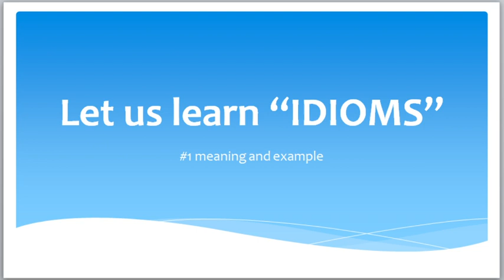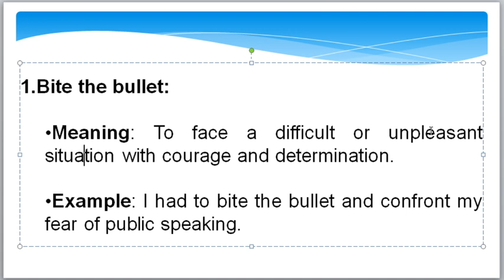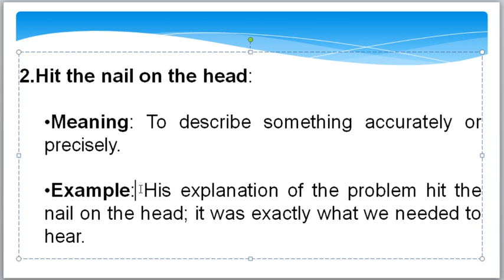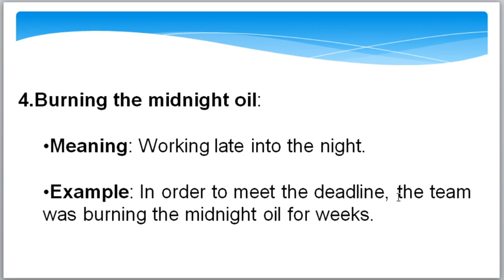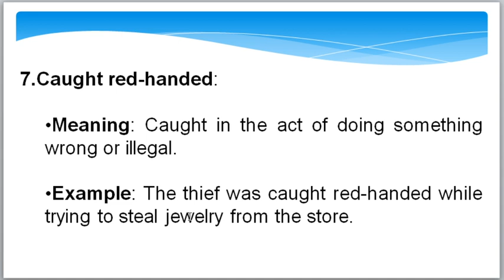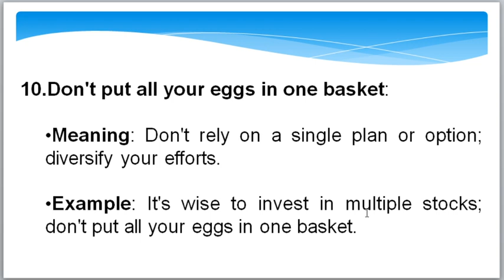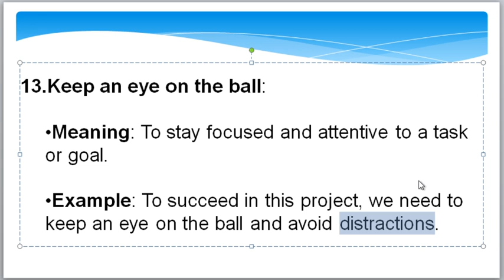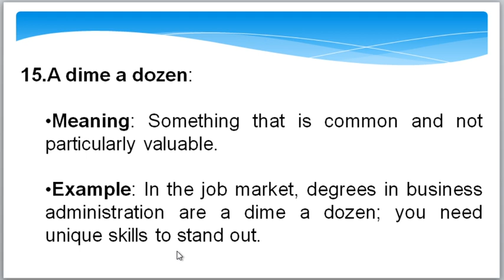15 Most Useful "Idioms" in English | Learn English in Telugu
Learn "Idioms" using example sentences in Telugu with free English vocabulary lessons.  Find ChrishEduTech to Learn Spoken English grammar techniques online easily! Spoken English through Telugu learning videos. @CHSRINIVAS348